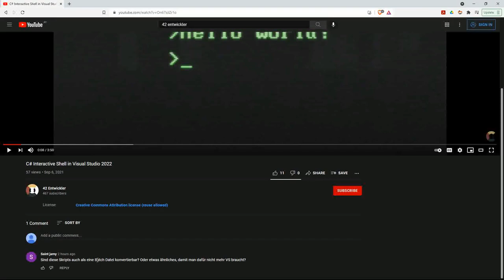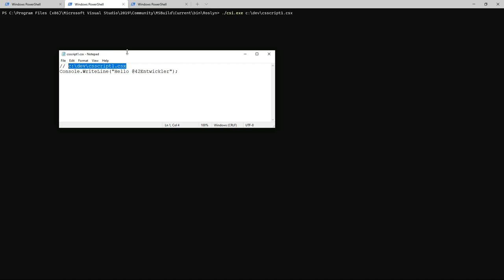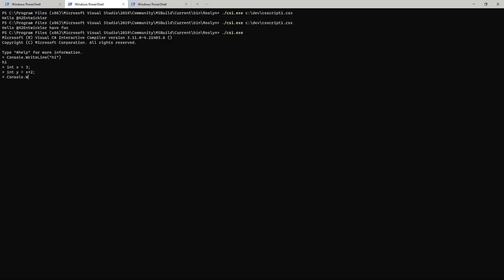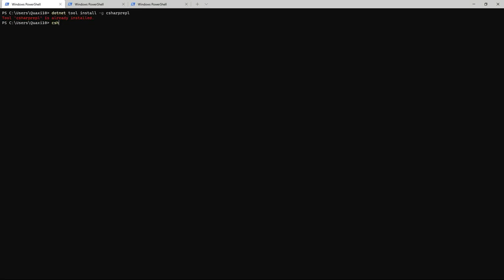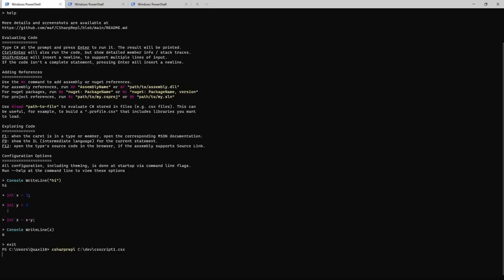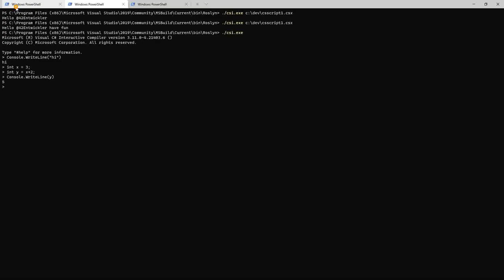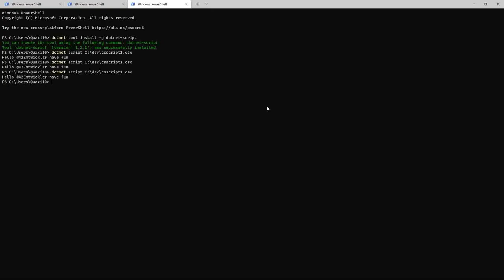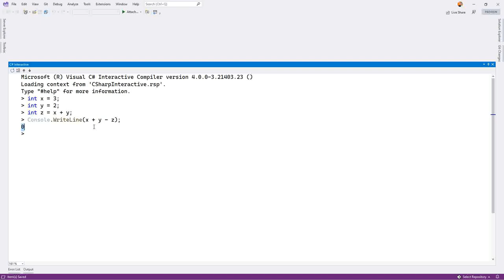C# als Scriptsprache? So gehts - 3 Möglichkeiten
C# gibt es nicht nur als interaktive Shell sondern man kann auch Scripts speichern und diese ausführen lassen. In diesem Video werden 3 Möglichkeiten gezeigt wie das funktioniert.

Pfad zur csi.exe:  C:\Program Files (x86)\Microsoft Visual Studio\2019\Community\MSBuild\Current\bin\Roslyn

Installation von csharprepl:  dotnet tool install -g csharprepl
Installation von dotnet script:  dotnet tool install -g dotnet-script

0:00 - 0:39 Intro
0:40 - 3:12 csi.exe
3:12 - 6:09 csharprepl
6:09 - 8:20 dotnet-script
8:21 - 9:48 export von der interactive shell